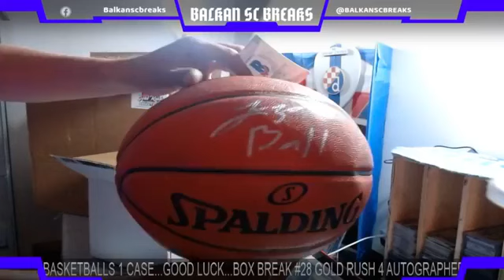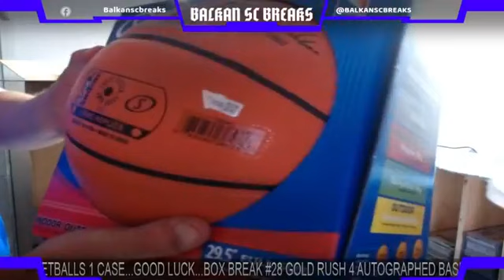Basketball Break #28 Autograph Basketballs